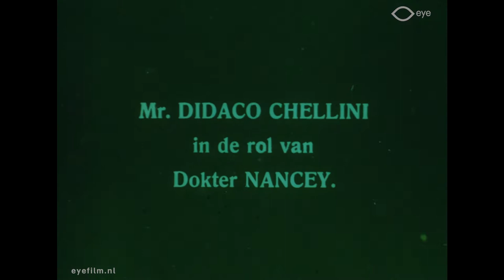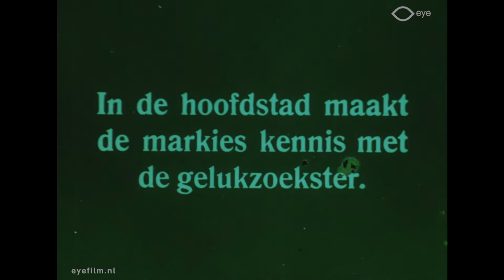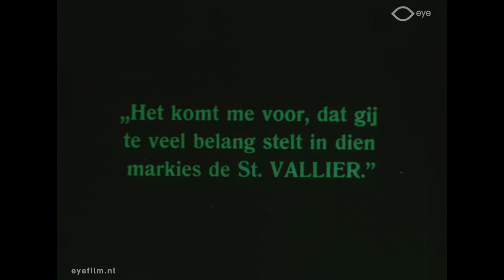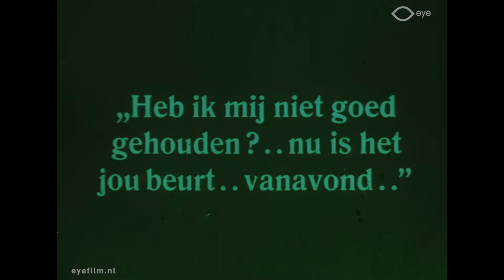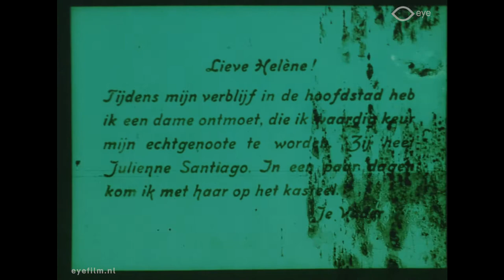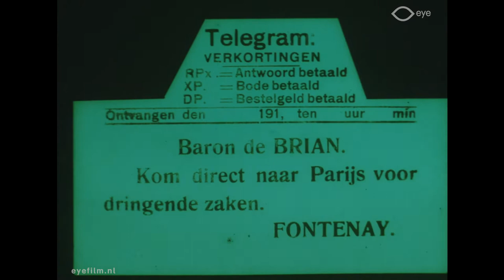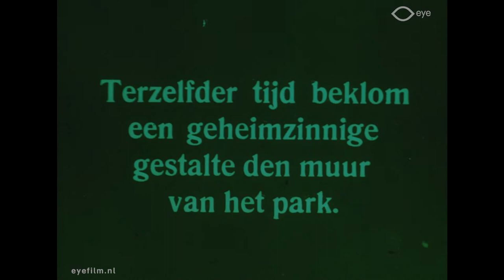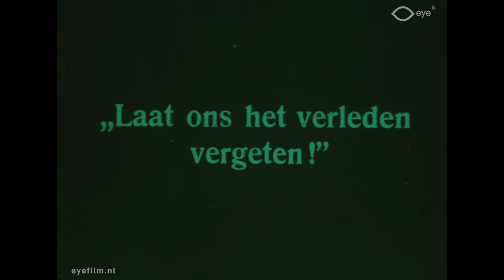Gentlemen of the Jury (1916) [English subtitles] / Signori Giurati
1916 silent film from Italy.
Synopsis: A femme fatale opens an opium den, leading to jealousy, betrayal, and murder.

Directed by Giuseppe Giusti
Starring Fabienne Fabreges

00:00:00 Title
0:01:29 Act One
0:14:52 Act Two
0:22:11 Act Three
0:30:12 Act Four
0:45:10 Act Five
0:59:02 Act Six